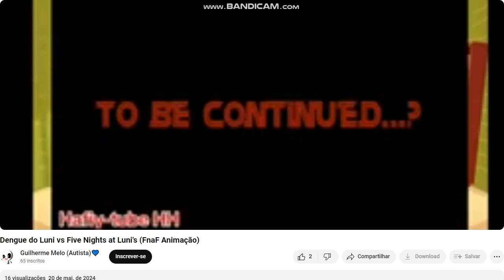Memes is now Teuto/Pfizer